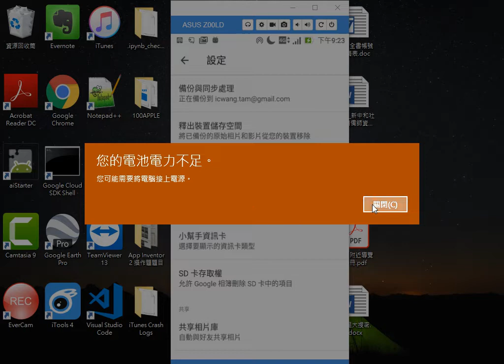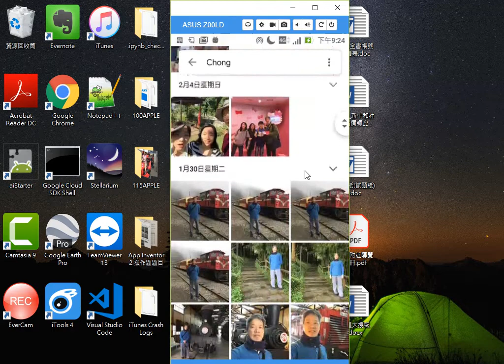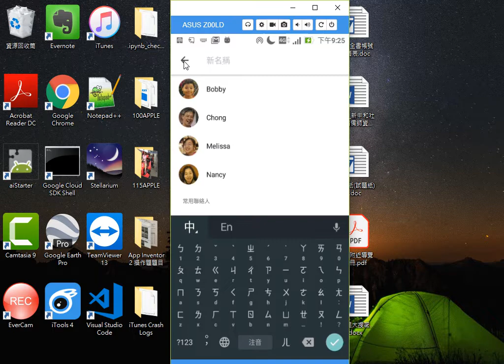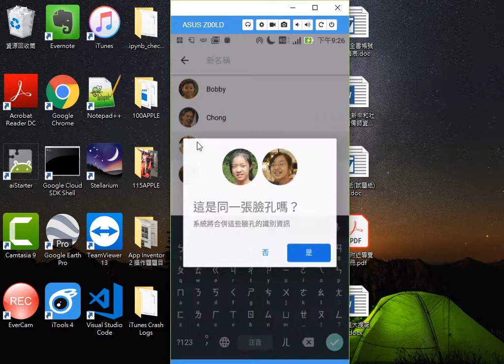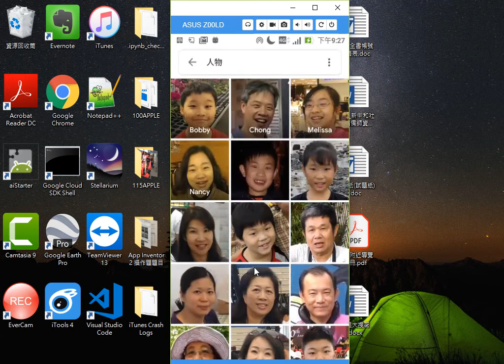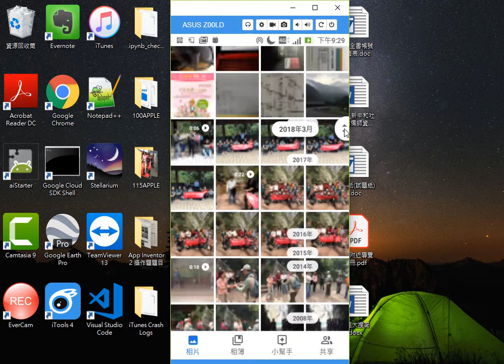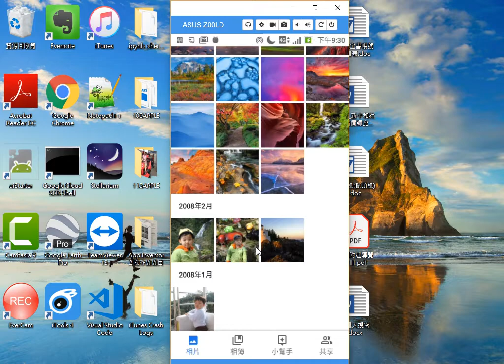2018102308 Google 相簿的人臉搜尋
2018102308 Google 相簿的人臉搜尋
王穎聰, 中山社大, 手機平板智慧應用(初階), Google 相簿, 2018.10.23